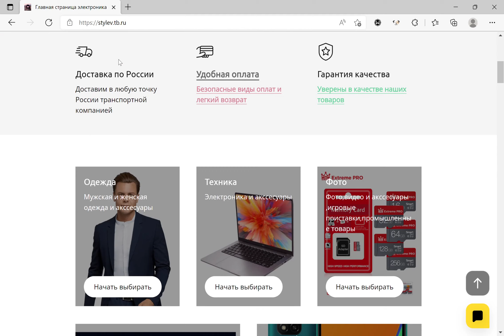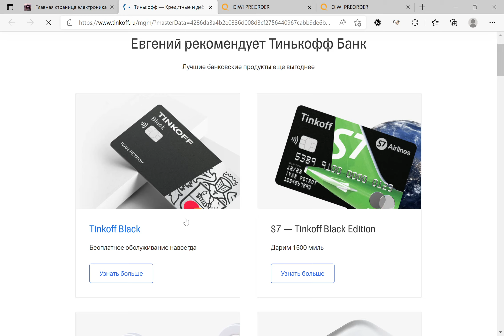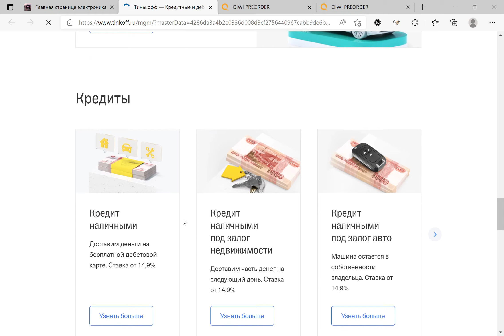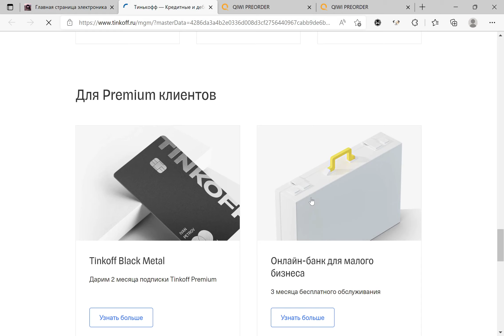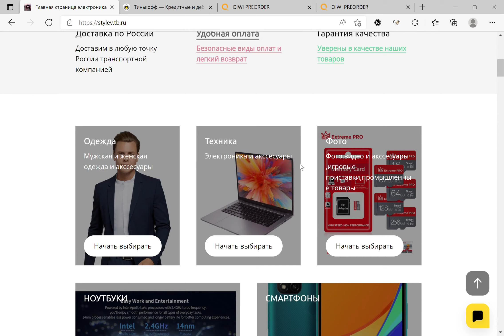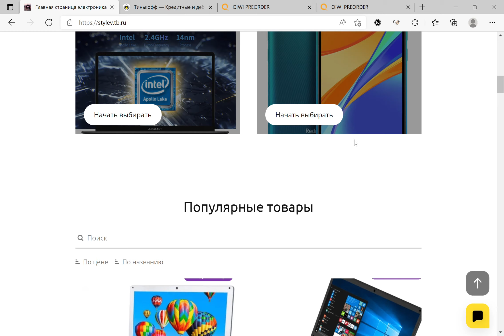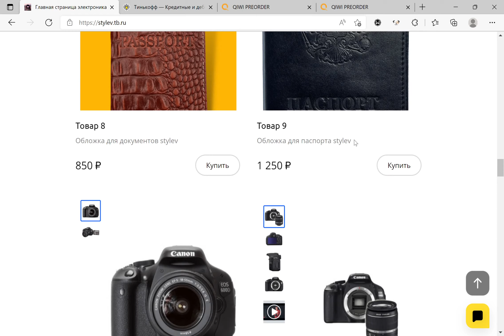STYLEV МАГАЗИН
STYLEV МАГАЗИН STYLEV Магазин промышленных товаров,электроники и др.